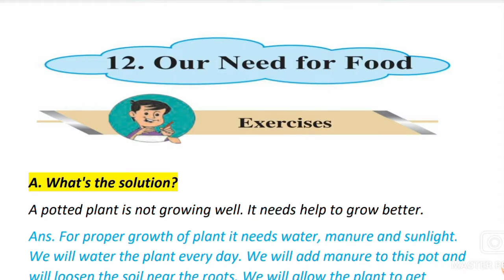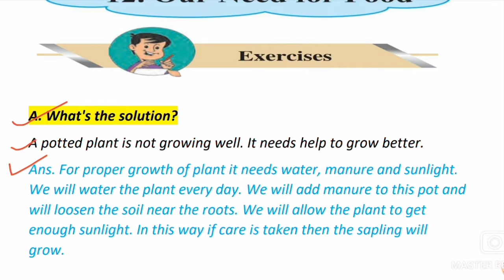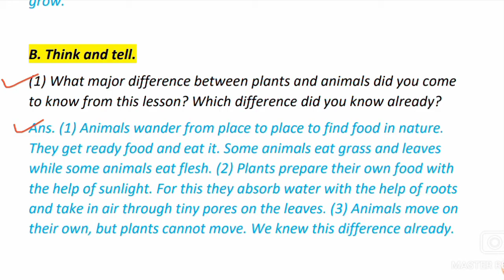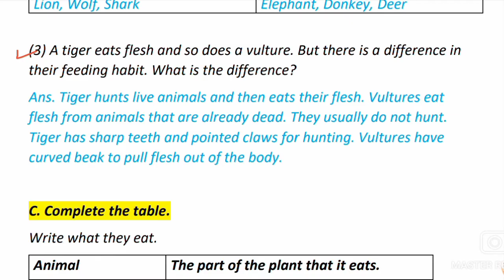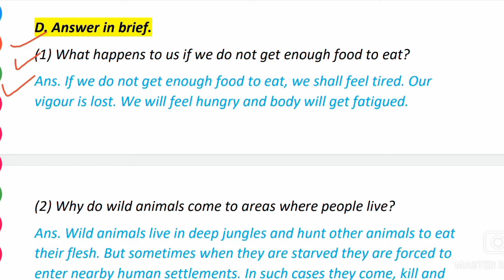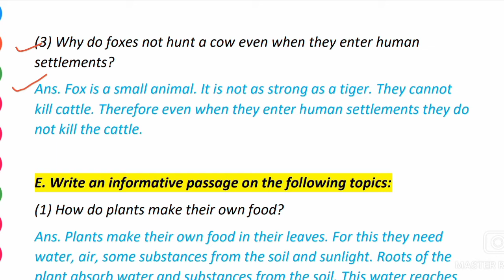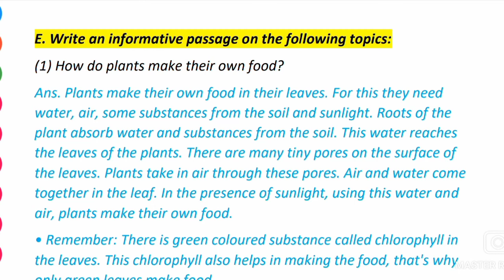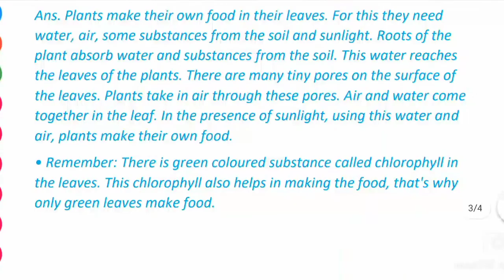Question & Answers (12.Our Need for Food) Exercise Std.3rd EVS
Class: 3rd
Subject: Environmental Studies
Lesson: 12.Our Need for food
Exercise